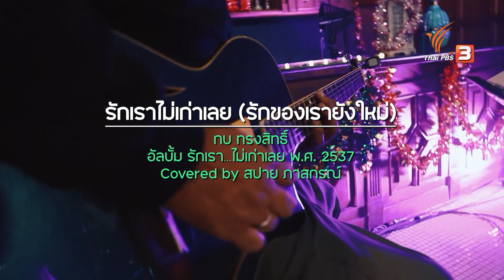รักเราไม่เก่าเลย (รักของเรายังใหม่) Covered by สปาย ภาสกรณ์ | นักผจญเพลง REPLAY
รักเราไม่เก่าเลย (รักของเรายังใหม่) กบ ทรงสิทธิ์  อัลบั้ม รักเรา... ไม่เก่าเลย พ.ศ. 2537  Covered by สปาย ภาสกรณ์

เพลงรักสุดซึ้งที่สปาย ภาสกรณ์ ขอมอบเป็นของขวัญแก่แฟน ๆ เพราะไม่ว่าอย่างไรก็อยาก ขอให้อยู่ใกล้ ๆ กัน  ฟังกันอีกครั้งในรายการนักผจญเพลง REPLAY